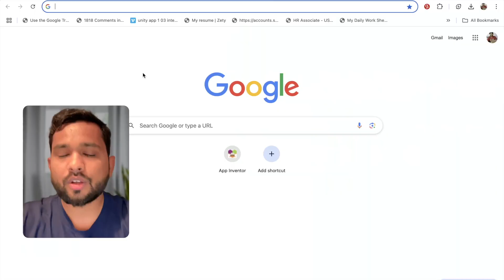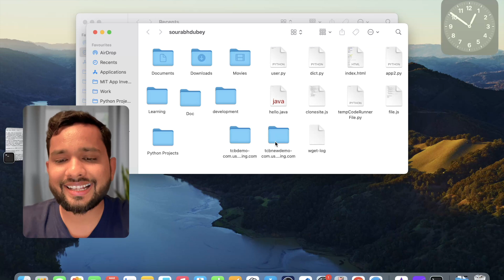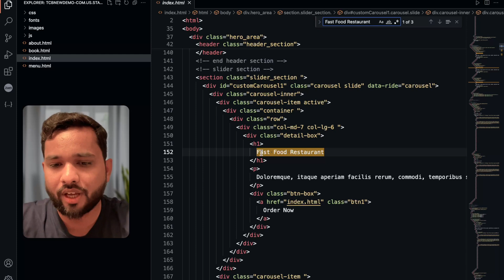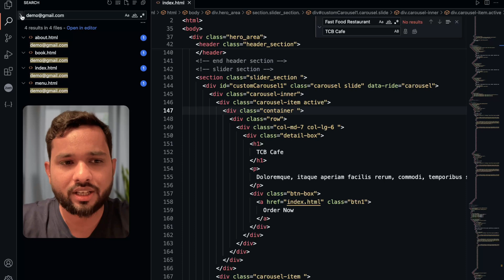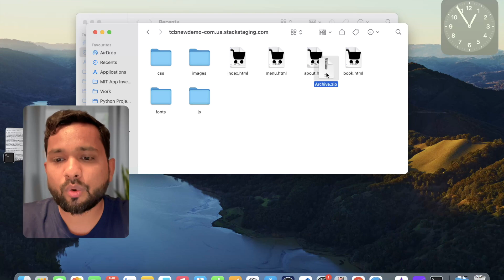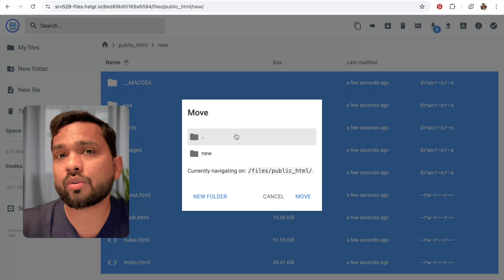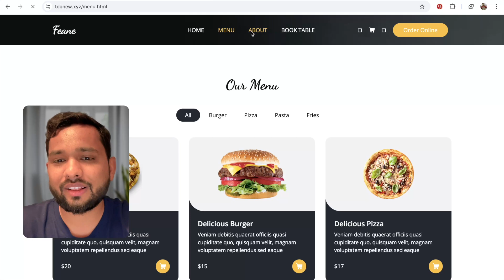Clone ANY Website and Host It on a Live Server in 2025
Clone Any Website and Host It on a Live Server
Want to clone any website and make it live on your own server? In this tutorial, I’ll guide you through the complete process of copying a website’s structure, downloading its files, and hosting it on a live server. Whether you're a beginner or an experienced developer, this step-by-step guide will help you replicate and deploy websites easily.

🔹 What You’ll Learn:
✅ How to copy a website’s HTML, CSS, and JavaScript
✅ Tools & techniques for cloning websites
✅ How to set up a hosting server
✅ Uploading and launching the cloned website

🚀 Perfect for developers, freelancers, and students looking to learn website replication and hosting!